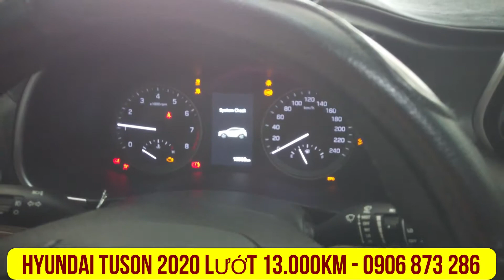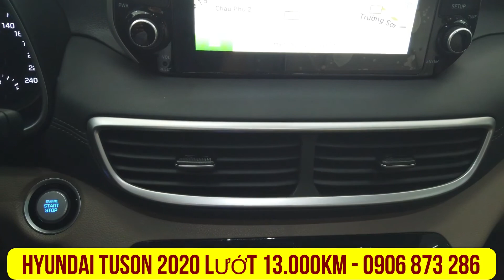[TUSON LƯỚT] HYUNDAI TUSON 2020 13.000KM XE GIA ĐÌNH ĐI KỸ ĐẸP, GIÁ RẺ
Hyundai Tuson 2020 xe gia đình đi kỹ, đẹp, chạy bảo dưỡng theo hãng xe, xe chua đâm đụng chua ngập nước.
xe trang bị: Dán Film cách nhiệt, Lót sàn cao cấp 6D, lót cốp sau,,,